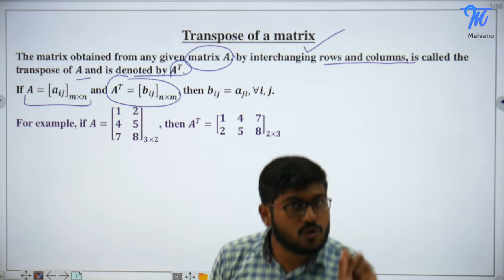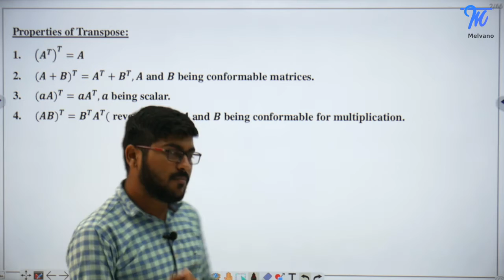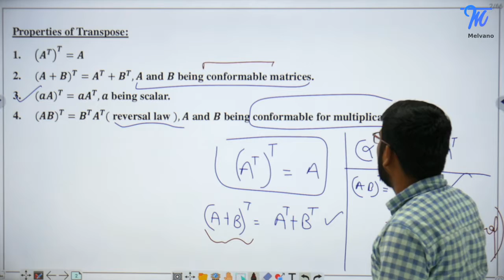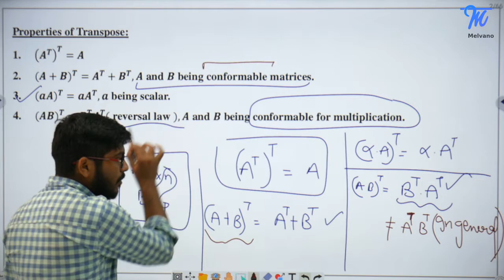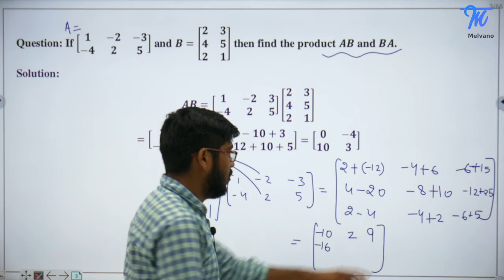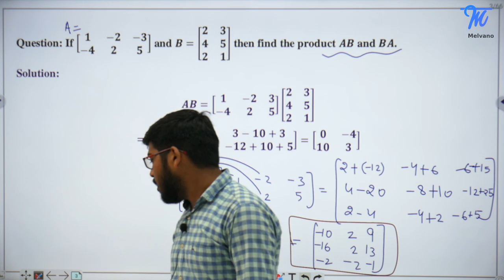Transpose of a Matrix|Matrices and Determinants| Melvano | JEE Main | JEE Advanced | CBSE | ICSE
In this video, we will learn about Transpose of a Matrix in Matrices and Determinants

Start your learning journey with Melvano for videos, Tests, MCQ’s, Notes for JEE Mains, JEE Advanced, NEET and CBSE for Free.

Join Melvano application and get following benefits:
1)Watch video lectures, learn applications and practice on every topic.
2) Identify your weak concepts with extensive analysis.
3)Practice more with mock tests and question bank.
4)Find study strategies and guidance from IIT mentors.
5) Get tailor made courses with adaptive learning.